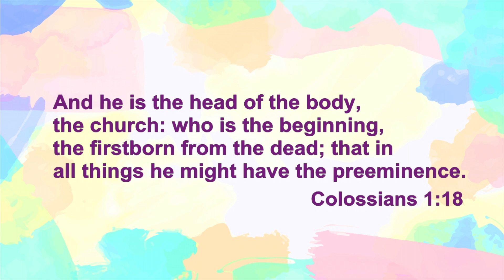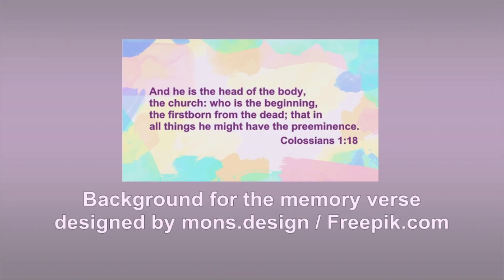iKids | Guarding The Truth | March 28, 2021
Paul suffered though much to bring the good news of the Gospel to many. This week Ms Rebecca tells us what Paul did when he heard the some of the people he had taught about Jesus were being lead astray.

The original illustrations used in the Bible story are the copyright of Sweet Publishing and these digitally adjusted compilations of them the copyright of FreeBibleimages.
The background for the memory verse was designed by mons.design/Freepic.com.